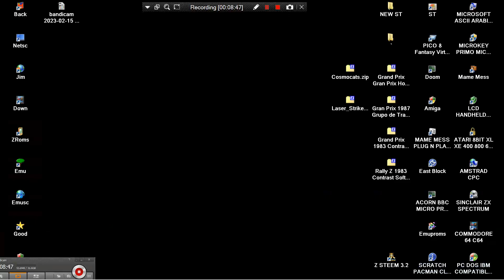ATARI 8BIT XL XE 400 800 600 1200 Laser Strike By Rob Fulop Anthony Weber STEDEK Software 1981